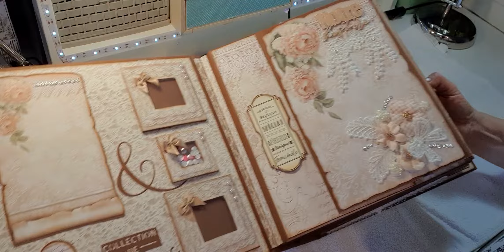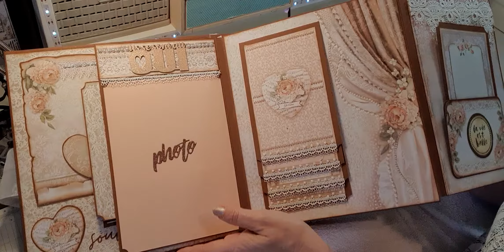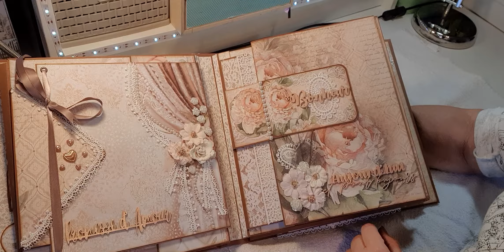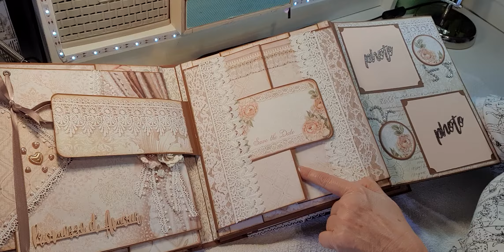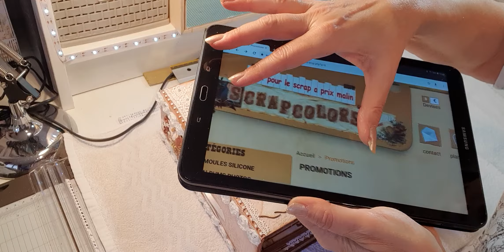Présentation finale - TUTO ALBUM MARIAGE -CEREMONY STAMPERIA -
Le voici terminé, je vous le présente en totalité avec ses décorations, ses embellissements et ses petits mots.
Merci de m'avoir accompagné jusque là.
Je vous donne rendez-vous dans une prochaine vidéo pour un nouveau projet.

Pour répondre à vos questions, d’où vient le matériel de structure que j’utilise, où j’achète mes produits, je vous ai fait une liste des principaux sites sur lesquels je commande la plupart de mon matériel…

Lien de la chaîne You tube de Françoise (Le Scrap de Rose)